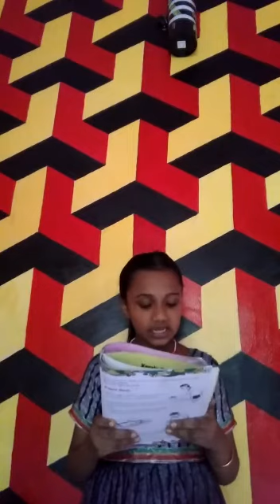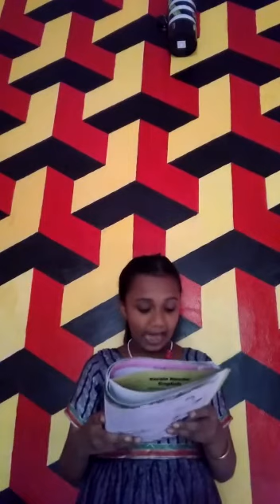My favourite reading-by Reeha fathima